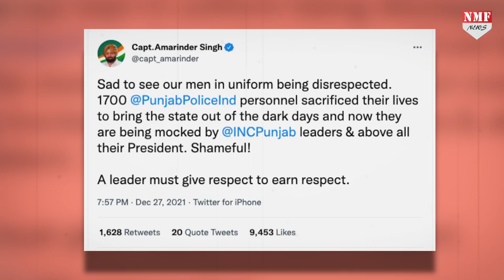पैंट गीली बयान पर Chandigarh DSP ने Sidhu के खिलाफ किया मानहानी का केस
एक तो कांग्रेस की राजनीति में ऐसे ही बुरे दिन आए हुए है। और अगर ख़ासतौर से पंजाब कांग्रेस की बात की जाए तो वहाँ क्रांग्रेस की अपनी राजनैतिक विरासत दांव पर लगी है।